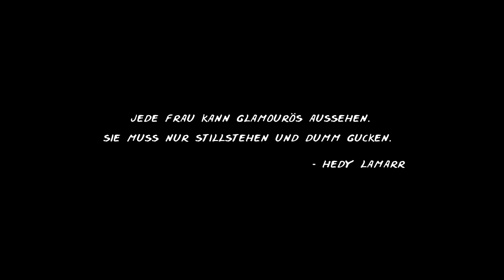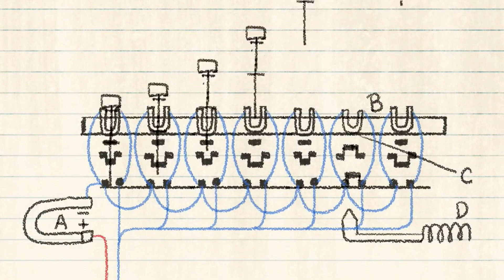Geniale Göttin - Die Geschichte von Hedy Lamarr HD Trailer Deutsch German 2018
Offizieller "Geniale Göttin - Die Geschichte von Hedy Lamarr" HD Trailer Deutsch German 2018

Die 1914 geborene Hedy Lamarr wurde vor allem in den 1940er Jahren durch Filme wie Comrade X und Komm, bleib bei mir bekannt. Von den Medien wurde sie nicht nur als "Screen Siren", sondern auch oft genug als die schönste Frau der Welt bezeichnet. Was allerdings die Wenigsten wissen: Hedy Lamarr ist auch für eine der bedeutendsten Erfindungen der Geschichte verantwortlich. Sie hatte die Idee zu einem geheimen Kommunikationssystem, das schließlich dazu beitrug, dass die Alliierten die Nazis besiegten.

Trailer copyright: NFP marketing & distribution